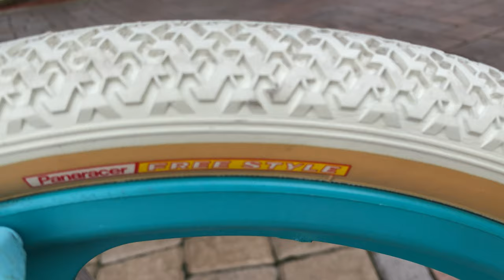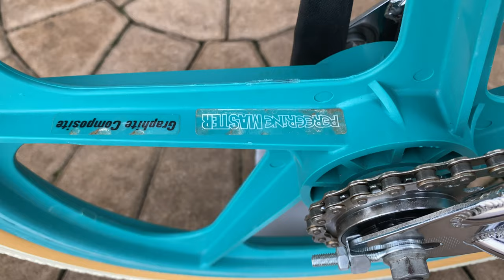1985 Redline RL 20-II Walkaround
Video where I review my 1985 Redline RL 20-II